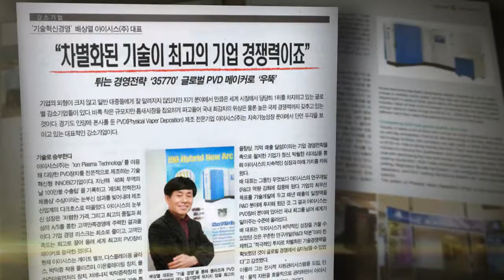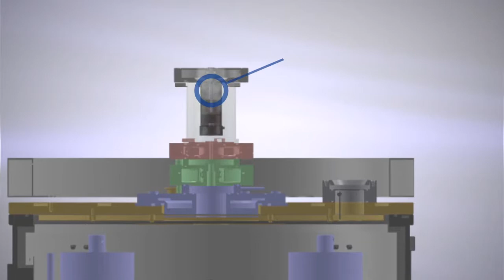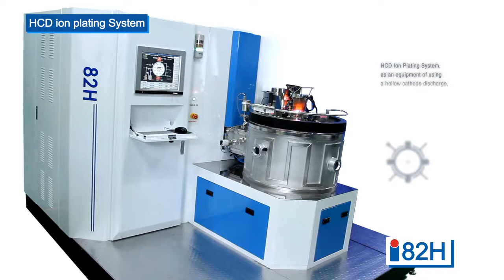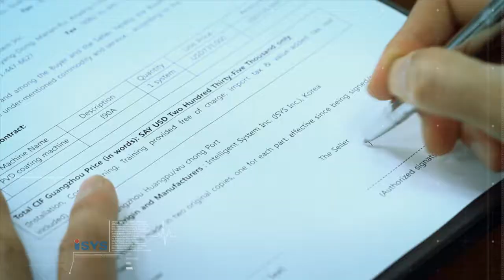ISYS Inc. "Promotion video" PVD Coating equipment.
"ISYS Inc. Promotion Video"

We are manufacturing PVD Plasma coating equipment from South Korea

We have various PVD Systems equipment, Inline, Hybrid Arc, HCD Ion Plating systems exporting to China, Japan and so on.